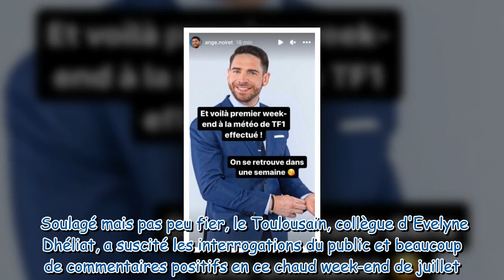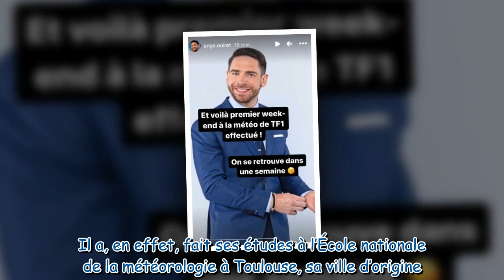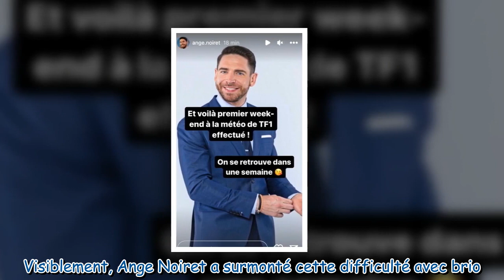Ange Noiret le présentateur météo se réjouit de son premier week end sur TF1